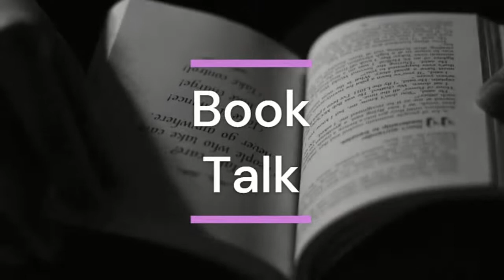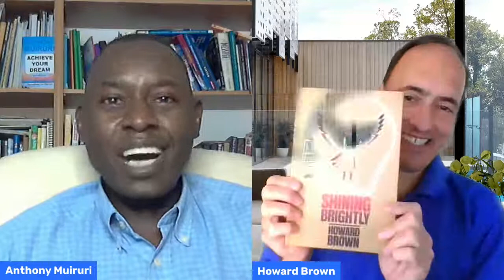Shining Brightly - Howard Brown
A memoir of resilience and hope by a two-time cancer survivor, Silicon Valley entrepreneur and interfaith peacemaker.